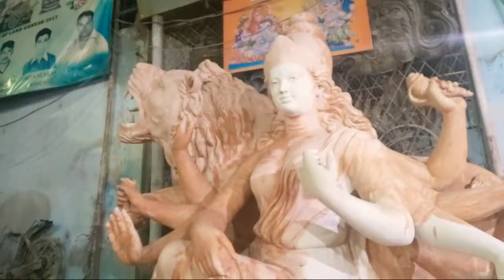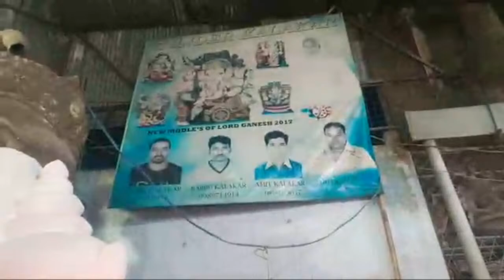Durga Murti Making 2020 | Dhoolpet Sunder Kalakar 2020